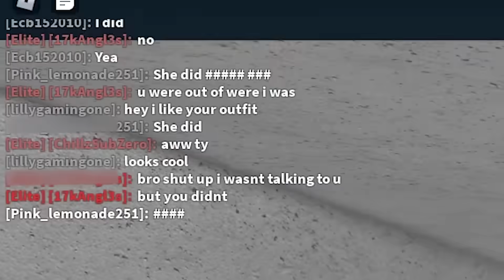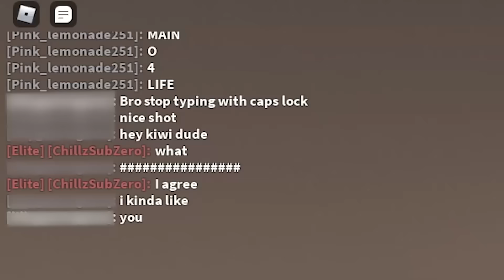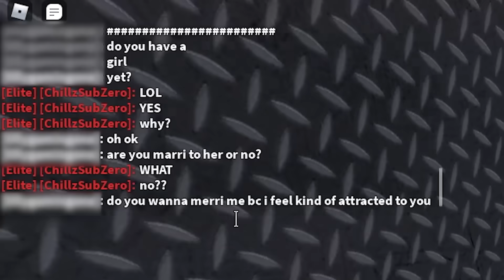MM2 CREEPY SIMP Wants To MARRY ME...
Hey what's up guys welcome back to another video and in today's video, I met a girl that wanted to marry me...😯